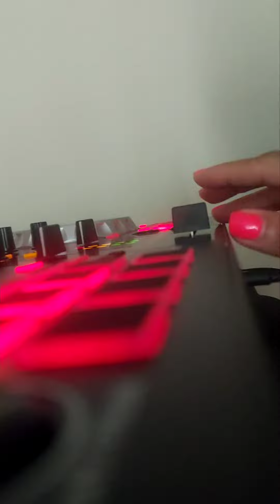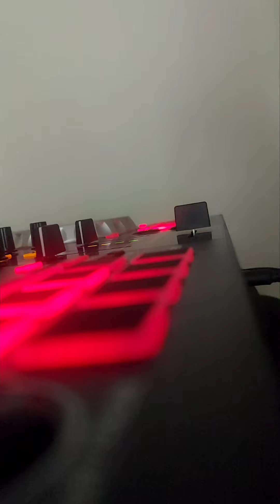DJ in training...